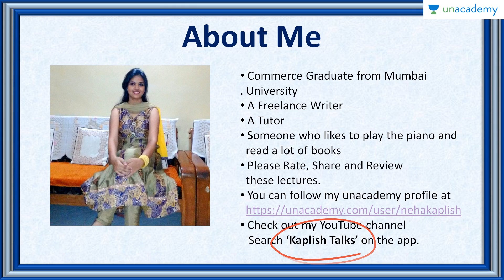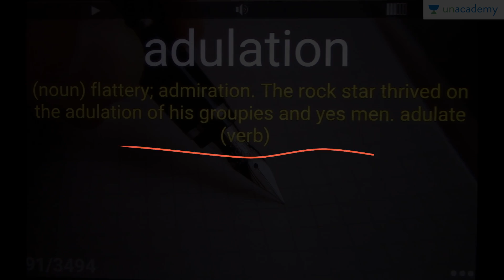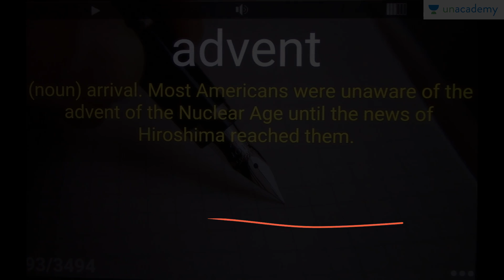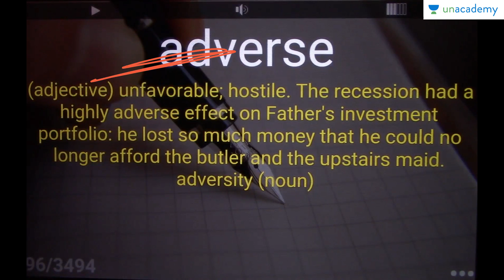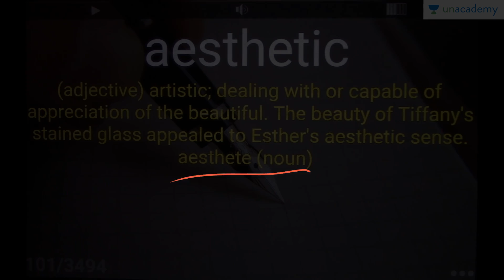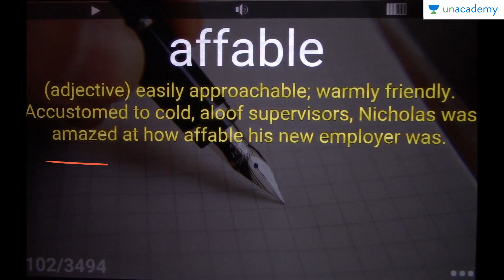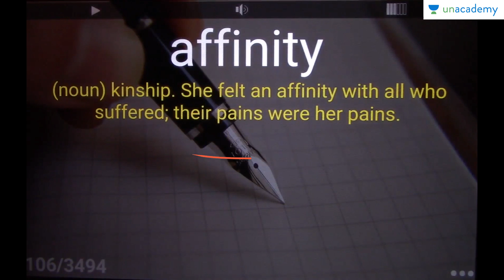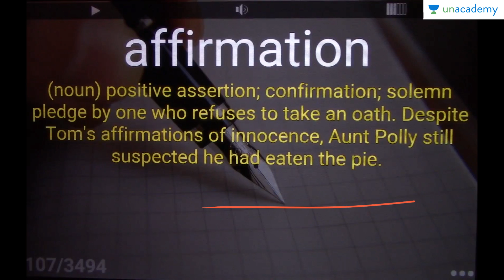(In Hindi) Vocabulary Building - Essential Words from Barron by Neha Kaplish Day 5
In this lesson we learn how to build our vocabulary with 20 essential words from Barron. Building vocabulary is a powerful way to enhance your life and career. Learning how to build a better vocabulary can be a pleasurable and profitable investment. Improve your english by learning new words with unacademy english.